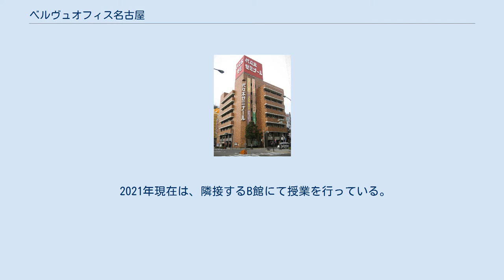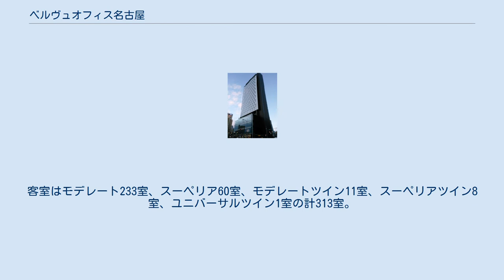ベルヴュオフィス名古屋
ベルヴュオフィス名古屋（ベルヴュオフィスなごや）は、愛知県名古屋市中村区の名古屋駅太閤通口近くに所在する超高層建築物である。
 代々木ゼミナール名古屋校本館跡に、同校を運営する学校法人高宮学園により建設され2016年に竣工した。
 高層部の市松模様の窓配置が外観上の特徴となっている。
高層部には名鉄イン名古屋駅新幹線口が入る。
1階にはローソンと松のや、1階から5階にかけてはティーケーピーの貸会議室が開設されている。
 1979年に開校。
本館は既に取り壊され、ベルヴュオフィス名古屋が新しく建てられた。
 2021年現在は、隣接するB館にて授業を行っている。
 名鉄不動産が賃借したうえで名鉄インに転貸され、「名鉄イン名古屋駅新幹線口」などが入居している 旧代々木ゼミナール名古屋校 1階および6階から23階にかけては、建物所有者である高宮学園より名鉄不動産が賃借し、名鉄イン株式会社に転貸する形でホテル「名鉄イン名古屋駅新幹線口」が営業している。
客室はモデレート233室、スーペリア60室、モデレートツイン11室、スーペリアツイン8室、ユニバーサルツイン1室の計313室。
 名鉄イン名古屋駅新幹線口に関するカテゴリ: